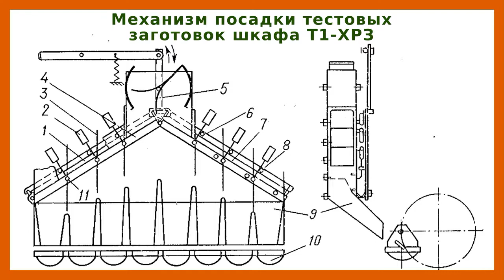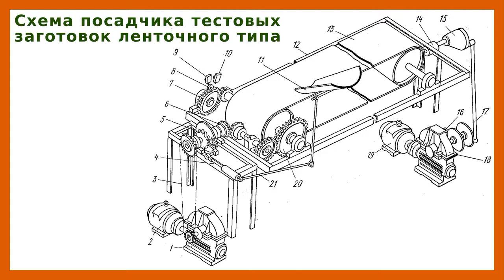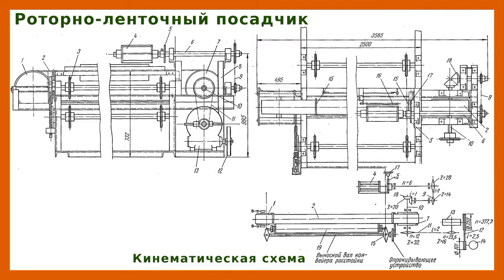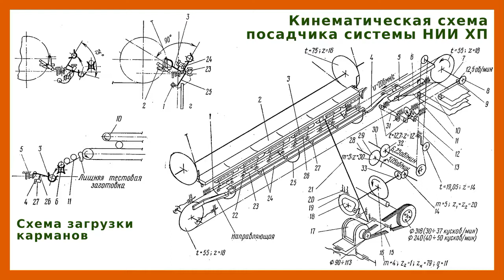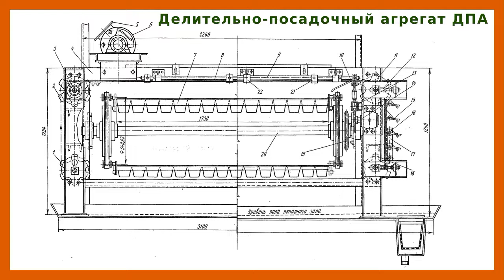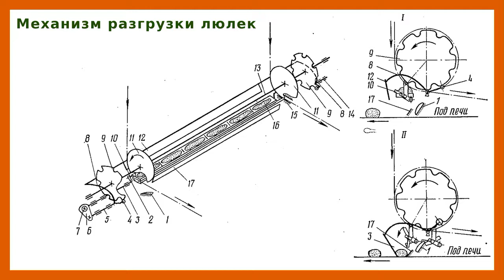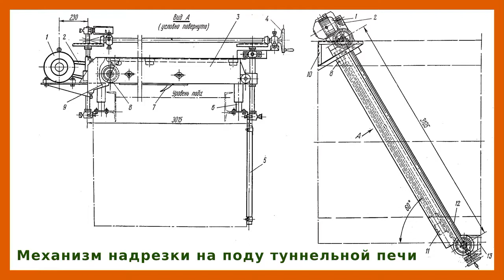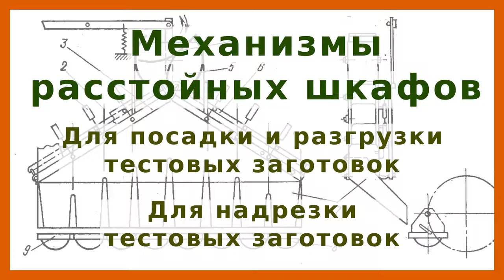Механизмы посадки, разгрузки и надрезки тестовых заготовок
В видео рассмотрены устройство и принцип действия механизмов посадки, разгрузки и надрезки тестовых заготовок.
Механизмы применяются для облегчения ручного труда на хлебозаводах и устанавливаются к расстойным шкафам.

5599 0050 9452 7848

00:00 Приветствие и введение
00:29 Механизмы посадки тестовых заготовок
01:26 Механизм посадки заготовок расстойного шкафа Т1-ХРЗ
03:02 Посадчика тестовых заготовок ленточного типа
06:18 Роторно-ленточный посадчик
08:47 Посадчик системы НИИ ХП
13:49 Посадчик Р3-ХФА/1
17:00 Делительно-посадочный агрегат ДПА
20:20 Кинематическая схема ДПА
21:29 Механизм разгрузки люлек расстойных шкафов ЛР-160
23:49 Механизмы надрезки тестовых заготовок
25:11 Механизм надрезки на поду туннельной печи
26:30 Надрезчик опрыскиватель
29:58 Заключение и прощание